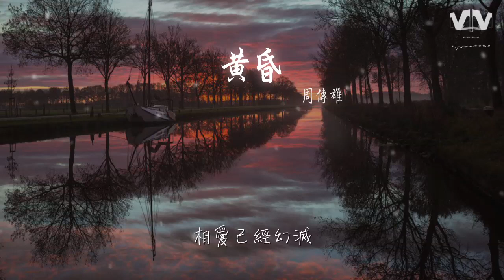周傳雄 - 黃昏『黃昏的地平線 依然記得從你口中說出再見堅決如鐵』【動態歌詞Lyrics】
黃昏

00:00  作詞 : 陳信榮
00:01  作曲 : 周傳雄
00:27 過完整個夏天
00:34 憂傷並沒有好一些
00:40 開車行駛在公路無際無邊
00:46 有離開自己的感覺

00:54 唱不完一首歌
00:58 疲倦還剩下黑眼圈
01:04 感情的世界傷害在所難免
01:10 黃昏再美終要黑夜
01:15 依然記得從你口中說出再見堅決如鐵
01:22 昏暗中有種烈日灼身的錯覺
01:29 黃昏的地平線
01:31 劃出一句離別
01:35 愛情進入永夜

01:43 依然記得從你眼中滑落的淚傷心欲絕
01:48 混亂中有種熱淚燒傷的錯覺
01:53 黃昏的地平線
01:56 割斷幸福喜悅
01:59 相愛已經幻滅

02:19 唱不完一首歌
02:24 疲倦還剩下黑眼圈
02:30 感情的世界傷害在所難免
02:36 黃昏再美終要黑夜

02:43 依然記得從你口中說出再見堅決如鐵
02:50 昏暗中有種烈日灼身的錯覺
02:54 黃昏的地平線
02:58 劃出一句離別
03:01 愛情進入永夜

03:08 依然記得從你眼中滑落的淚傷心欲絕
03:13 混亂中有種熱淚燒傷的錯覺
03:19 黃昏的地平線
03:22 割斷幸福喜悅
03:25 相愛已經幻滅

03:57 依然記得從你口中說出再見堅決如鐵
04:03 昏暗中有種烈日灼身的錯覺
04:09 黃昏的地平線
04:12 劃出一句離別
04:14 愛情進入永夜

04:21 依然記得從你眼中滑落的淚傷心欲絕
04:28 混亂中有種熱淚燒傷的錯覺
04:34 黃昏的地平線
04:36 割斷幸福喜悅
04:40 相愛已經幻滅